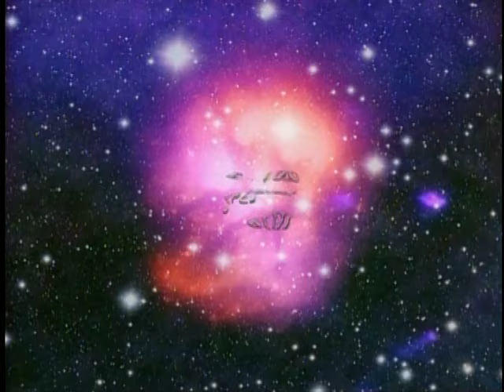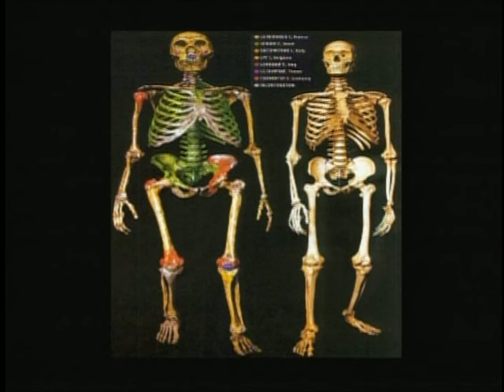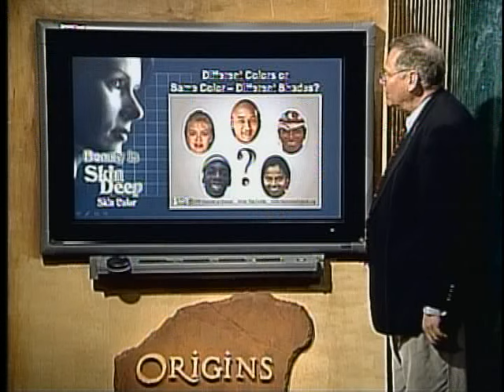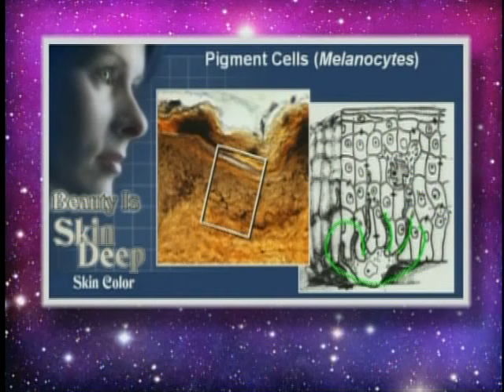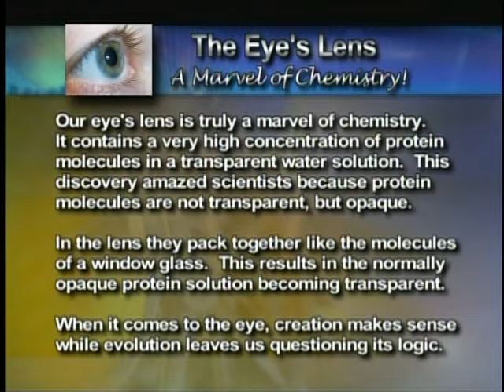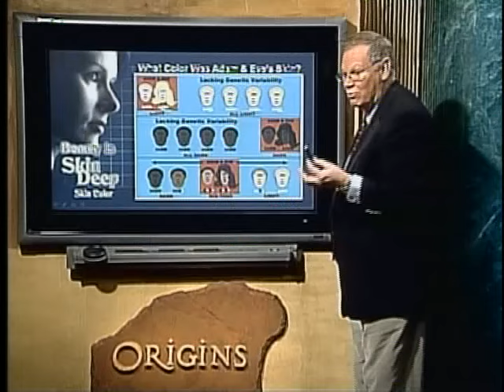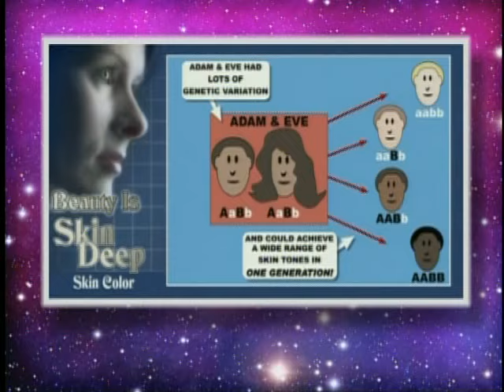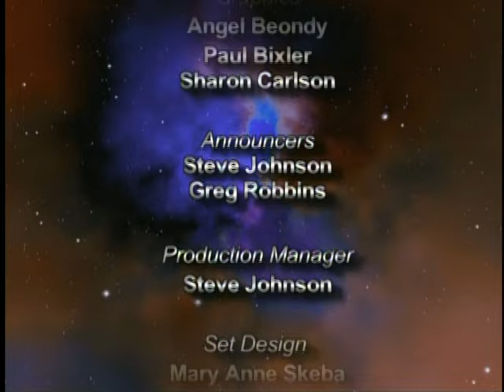Origins: Color of Our Skin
Join Origins host Donn Chapman as he welcomes Dr. David Menton for, Color of Our Skin